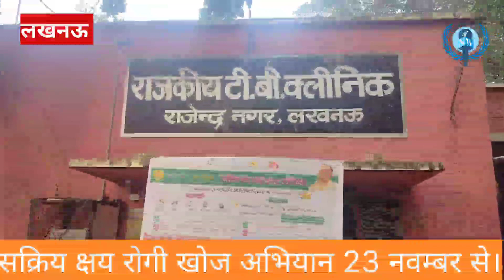स्वास्थ्य कार्यकर्ता होंगे आपके द्वार सक्रिय टीबी रोगी खोज अभियान में खुले मन से लें भाग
National Watch News Channel Lucknow Active TB patient search campaign will run from November 23 to December 5 in Lucknow. Health workers will reach your doorstep with TB awareness activities स्वास्थ्य कार्यकर्ता होंगे आपके द्वार सक्रिय टीबी रोगी खोज अभियान में खुले मन से लें भाग
Lucknow, 18 November 2023
The second Active TuberculosisPatient Search (ACF) campaign of the year will be conducted from November 23 to December 5, under which 1365 health workers will identify potential TBpatients, after which these potential TB patients will be tested for TB and if TB is confirmed, they will be treated. TB treatment will be started. This information was given by District Tuberculosis Officer DrAKSinghal. He said that this campaign is an important part of making the country TB free by the year 2025.
ACF will also be run in rural areas including orphanages, old age homes, Nari Niketan, brick kilns, under construction projects, fruit markets, vegetable markets, crushers, mines, child protection homes, labor markets, Navodaya Vidyalayas etc.
District Tuberculosis Officer said that ACF will run in urban and rural settlements and high risk areas, covering 20 percent of the total population of the district, that is, the total population of the district is 56 lakhs, ACF will run in 20 percent of it i.e. 12 lakh population. For which a microplan has been prepared.
455 teams have been deployed in ACF and each team will have Asha, Anganwadi and community volunteers.
During this time, a meeting will be held with religious leaders and they will be requested to cooperate in ACF and a TB Forum meeting will also be organised. District Tuberculosis Officer said that along with this, awareness programs were organized in Lucknow University, IIM, AKTU, Institute of Engineering and Technology and Amity University from 20th November to 31st December to give information to teachers and students about symptoms, prevention and treatment of TB. will go
District Tuberculosis Officer informed that ACF was started in the year 2017. It is run twice a year. This campaign was started in March this year in which TB was confirmed in 323 people and TB treatment of all started and currently the treatment of 279 TB patients has been completed.
जनपद में 23 नवंबर से पाँच दिसम्बर तक चलेगा सक्रिय क्षयरोगी खोज अभियान
उच्च शिक्षण संस्थानों में आयोजित की जाएंगी टीबी जागरूकता गतिविधियां
लखनऊ, 18 नवम्बर 2023
साल का दूसरा सक्रिय क्षय रोगी खोज(एसीएफ) अभियान 23 नवंबर से पाँच दिसम्बर तक चलाया जाएगा  जिसके  तहत 1365 स्वास्थ्य कार्यकर्ताओं द्वारा संभावित क्षय रोगियों की पहचान की जाएगी तत्पश्चात इन संभावित क्षय रोगियों  की टीबी की जांच की जाएगी और टीबी की पुष्टि होने पर  उनका टीबी का इलाज शुरू किया  जाएगा | यह जानकारी जिला क्षय रोग अधिकारी डॉ ए.के.सिंघल  ने दी | उन्होंने  बताया कि यह अभियान साल 2025 तक देश को टीबी मुक्त करने का अहम हिस्सा है |
एसीएफ ग्रामीण क्षेत्रों सहित अनाथालय, वृद्धाश्रम, नारी निकेतन, ईंट भट्टे, निर्माणाधीन प्रोजेक्ट, , फल मंडी, सब्जी मंडी, क्रेशर, खदानों, बाल संरक्षण गृह, लेबर मार्केट, नवोदय विद्यालय आदि में भी चलाया जाएगा |
जिला क्षय रोग अधिकारी ने बताया कि  एसीएफ जनपद की कुल आबादी की 20 फीसद आबादी को आच्छादित करते हुए शहरी एवं ग्रामीण बस्ती तथा उच्च जोखिम क्षेत्रों में चलेगा  अर्थात जनपद की कुल आबादी 56 लाख है , इसका 20 फीसद यानि 12 लाख आबादी  में एसीएफ चलेगा ।  जिसके लिए माइक्रोप्लान तैयार कर लिया गया है |
एसीएफ में 455 टीमें लगाई गयी हैं और हर टीम में आशा, आंगनबाड़ी एवं कम्युनिटी वोलेंटियर रहेंगे |
इस दौरान धर्मगुरुओं के साथ बैठक कर उनसे एसीएफ में सहयोग करने की भी गुजारिश की जाएगी साथ ही टीबी फोरम की बैठक का भी आयोजन किया जाएगा | जिल क्षय रोग अधिकारी ने बताया कि इसके साथ ही 20 नवंबर से 31 दिसंबर तक  लखनऊ विश्वविद्यालय, आईआईएम, एकेटीयू, इंस्टीट्यूट ऑफ इंजीनियरिंग एंड टेक्नोलॉजी और एमिटी विश्वविद्यालय में जागरूकता कार्यक्रम आयोजित कर शिक्षकों एवं छात्रों  को टीबी के लक्षण, बचाव एवं उपचार की जानकारी दी जाएगी |
जिला क्षय रोग अधिकारी ने जानकारी दी कि एसीएफ साल 2017 में शुरू हुआ था | यह साल में दो बार चलाया जाता है | इस साल मार्च में यह अभियान चला था जिसमें 323 लोगों में टीबी की पुष्टि हुई थी तथा सभी का टीबी का इलाज शुरू हुआ और वर्तमान में  279 टीबी रोगियों का इलाज पूरा हो चुका है |